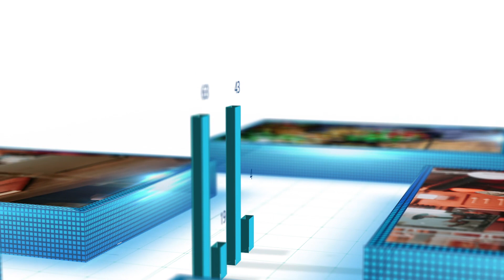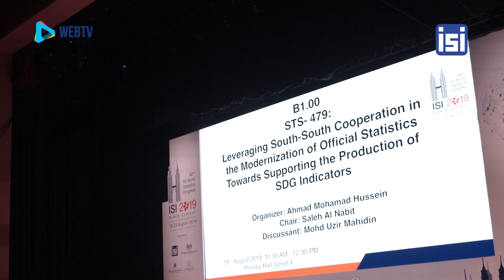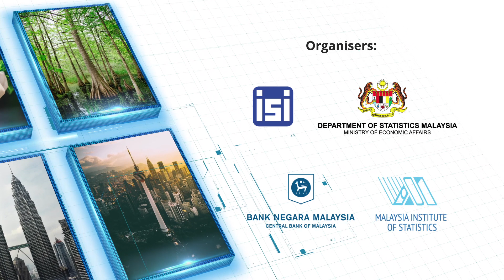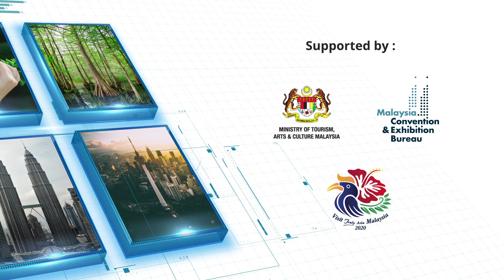[01] Overwhelming support at the 62nd ISI World Statistics Congress 2019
It was people power at the 62nd ISI World Statistics Congress 2019 when 2,500 delegates from 130 countries converged on Day One of the Congress to deliberate on statistical disciplines and applications for the betterment of policy-making.

Here to tell us more is YBhg Dato' Sri Dr. Mohd Uzir Mahidin, Chief Statistician of the Department of Statistics Malaysia & National Organising Committee Chairman.